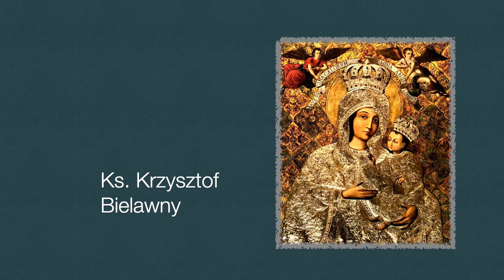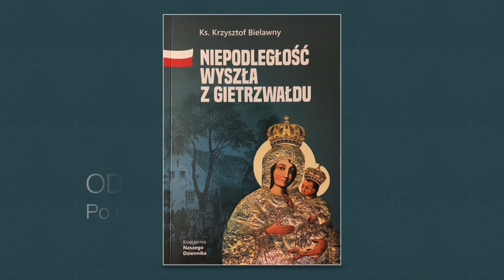NIEPODLEGŁOŚĆ WYSZŁA Z GIETRZWAŁDU | [23] Po uroczystościach odpustowych w 1877 r.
Wydawnictwo SPES sp. z o.o. wydawca Naszego Dziennika
Niepodległość wyszła z Gietrzwałdu
ks. Krzysztof Bielawny
Produkcja - Oberżyna Studio
czyta - ks. Marek Brożyna SAC
Muzyka - ks. Marek Brożyna SAC